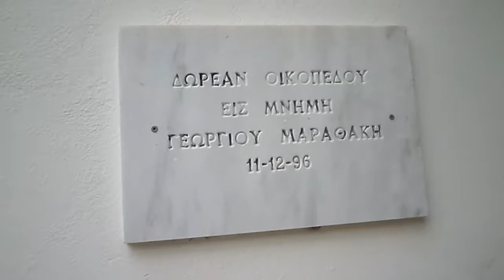Άγιος Παντελεήμονας - Στύλος Αποκορώνου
Βρίσκεται ένα χιλιόμετρο πριν την είσοδο του χωριού.